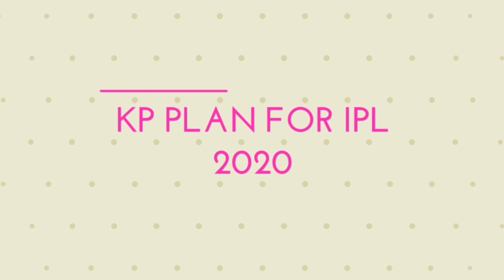IPL 2020- Peterson give New plans for IPL 2020, 3 Venue to be used